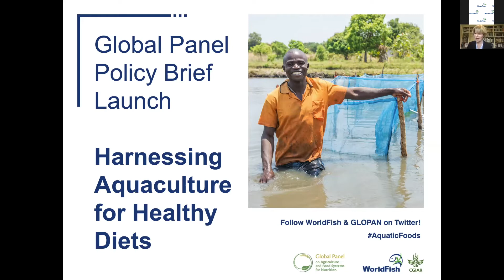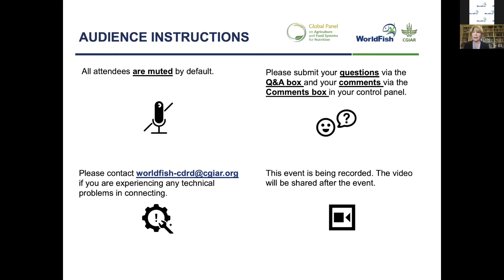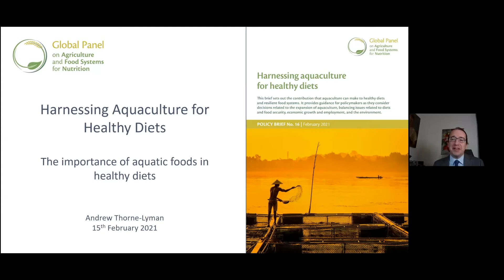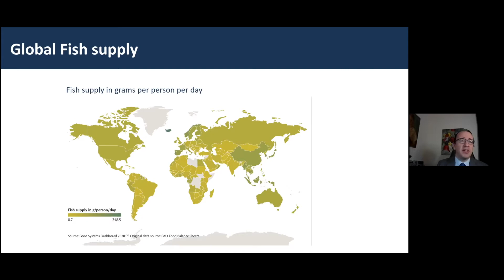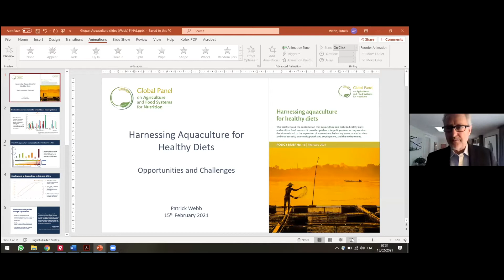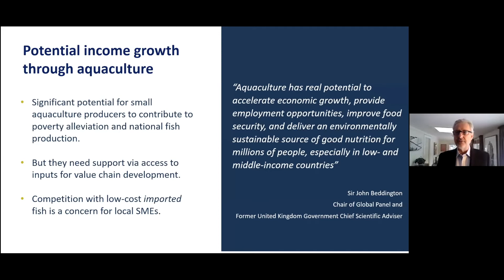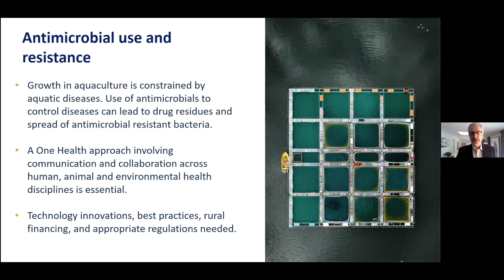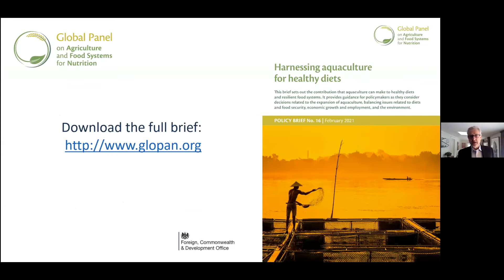Global Panel and WorldFish - Launch of the policy brief 'Harnessing aquaculture for healthy diets'